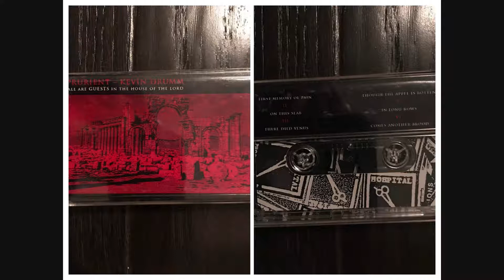Prurient & Kevin Drumm - First Memory Of Pain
From the cassette All Are Guests In The House Of The Lord released on Hospital Productions.